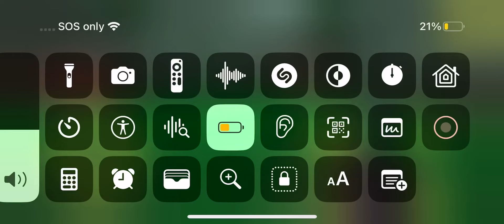February 23, 2024